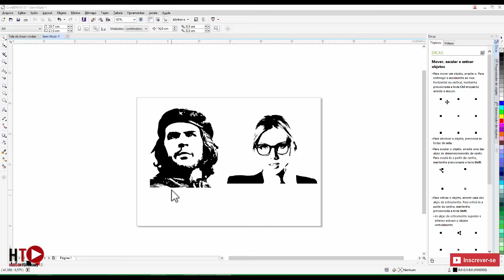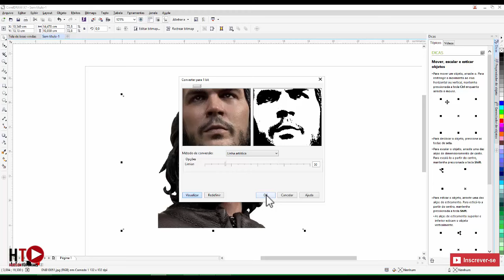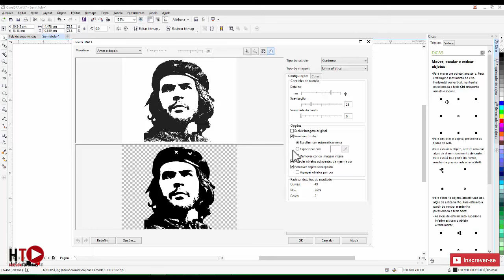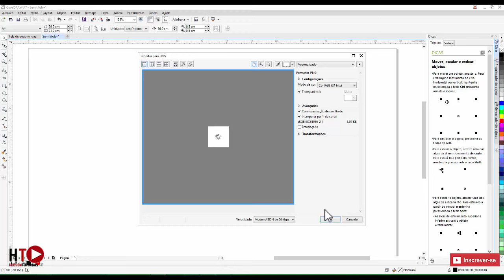como transformar foto em desenho corel draw para sublimaçao